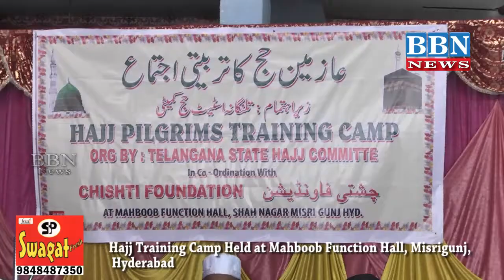Hajj Training Camp Held at Mahboob Function Hall, Misrigunj, Hyderabad(Part 1) | BBN NEWS